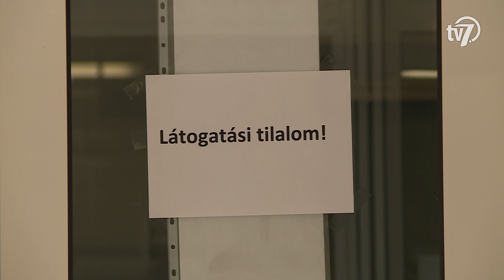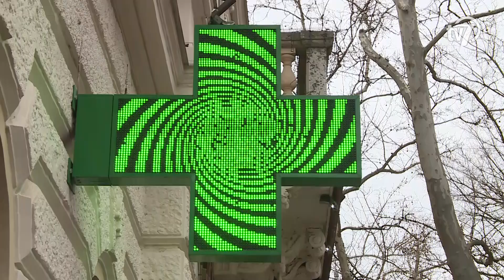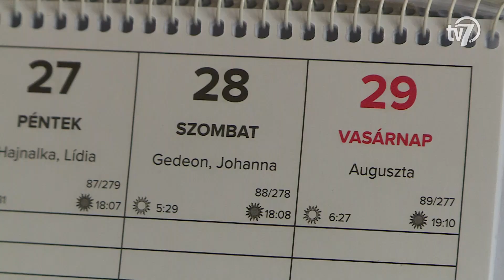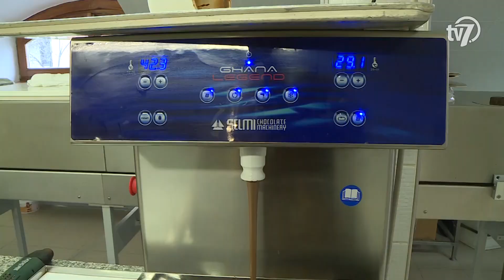Békés megye hírei-Híradó - 2020. 03. 27.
1.- Kijárási korlátozást jelentett be Orbán Viktor a következő két hétre. A kormányfő úgy fogalmazott: megpróbálják elviselhető módon elválasztani a veszélyeztetett időseket a fiataloktól. A kormányrendelet március 28-án, szombaton lép életbe és egyelőre április 11-ig érvényes. (00:43)

2.- A rendőrség elsődleges feladata a megnyugtató jelenlét biztosítása, valamint az empatikus, lojális intézkedés végrehajtása lesz – mondta Kiss Róbert rendőr alezredes az operatív törzs pénteki tájékoztatóján. Az alezredes hozzátette, hogy a renderőség a különleges jogrendi időszak megszűnésével is végrehajtja a hatósági karanténok ellenőrzését, és ha szükséges, a szankicionálásokat is. Az országos tisztifőorvos arról beszélt, hogy a kijárási korlátozás az egész lakosság védelmét szolgálja. Hozzátette, hogy az Országgyűlés újabb döntéséig továbbra is fent kell tartani a járvány megfékezése miatt meghozott korábbi határozatokat. Müller Cecília arra kérte az időseket, hogy amennyiben lehet, elsősorban a családtagok és az önkormányzat segítségét vegyék igénybe. Ha elkerülhetetlen, hogy kimozduljanak, a rendeletben meghatározott délelőtt 9 és 12 óra között tegyék mindezt. (03:25)

3.- A 65 évnél idősebb háziorvosok Békéscsabán sem vesznek részt személyesen az ellátásban. A városvezetés helyettesítéssel és körzetösszevonással oldja meg a ves-zélyeztetett korú orvosok védelmét, akik továbbra is dolgozhatnak, de csak telefonon keresztül. (04:25)

4.- A hétvégén kezdődik a nyári időszámítás! Minden évben kétszer állítjuk át az órákat azért, hogy kevesebb villamos energiát használjunk fel. A módszert sokan vi-tatják, de az óraátállítással hamarosan az Európai Unióban minden tagállam felhagy. (06:47)

5.- A járvány okozta gazdasági helyzet súlyosan érintette a turizmust. A szektorhoz kapcsolódó szolgáltatók átmeneti üzemszünetre kényszerültek. A kormány olyan lépéseket tett a hazai turizmus megmentéséért, amelyek célja a munkahelyek megmentése. Ez azért is fontos, mert így a veszélyhelyzet elmúltával teljes erővel indulhat újra az ágazat. (09:08)

6.- A legjobb vidéki cukrászatok közé került nemrég a gyulai Százéves cukrászda! A vidéki üzleteket a Dinig Guide Étteremkalauz rangsorolta, így került a top10-es listára a gyulai bolt. (12:16)

7.- Sportdiplomáciai siker – Békéscsaba Belgráddal közösen rendezi meg az U16-os női röplabda Európa-bajnokságot 2023-ban. A kontinensviadalig felépül a röplabda akadémia és megújul a rendezvény helyszínéül szolgáló Városi Sportcsarnok. (13:48)